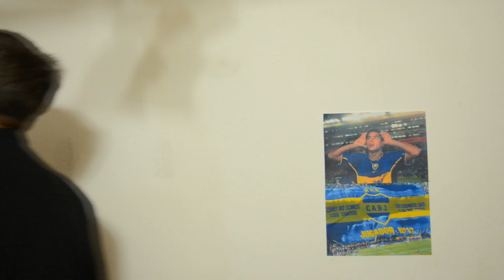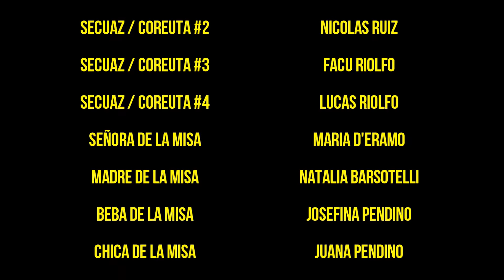La Trilogía - Lone Star / Videoclip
Trabajo realizado para la cátedra Comunicación Audiovisual II de la carrera Lic. en Comunicación Social de la UNR.

   // Equipo técnico

Facu Riolfo
Romina Arguello Zuazo
Sofía Estanga Burgos
Belen Graziano
Juana Pendino
Manuel Mrejen

   // Elenco

BatiMonja:   Liliana Rodriguez
Padre Robin:   Matías Patiño
Alfredo "El Monaguillo":   Oscar Riolfo
SuperVillano Diablo:   Lucas Baruffi
Secuaz / Coreuta #1:   Juan Manuel Caballero
Secuaz / Coreuta #2:   Nicolas Ruiz
Secuaz / Coreuta #3:   Facu Riolfo
Secuaz / Coreuta #4:   Lucas Riolfo
Señora en la misa:   María D'Eramo
Mujer en la misa:   Natalia Barsotelli
Niña en la misa:   Josefina Pendino
Chica en la misa: Juana Pendino
Torso musculoso:   Alexis Guimaraes
Panchera:   Belen Graziano
Marcelo Tinelli: Himself
Minita Tinelli: Claudia Fernandez
Alberto Olmedo: Himself